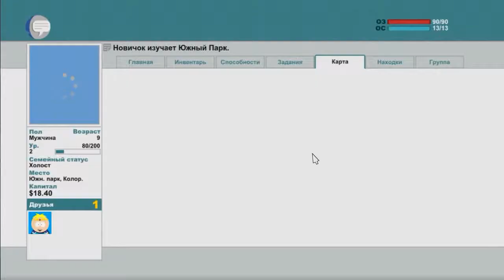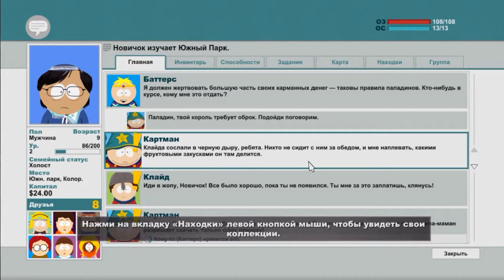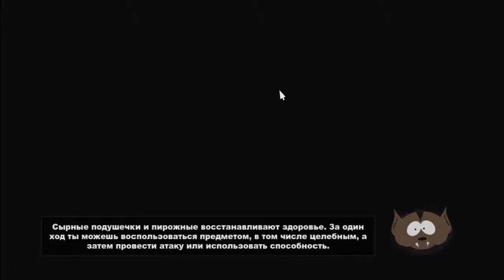South Park: The Stick Of Truth #2 "Прогуливаемся по Южному Парку"